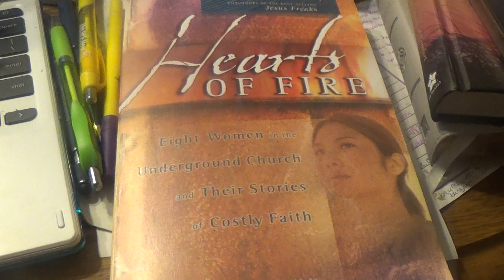Review of Hearts on Fire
Evangelization in other countries